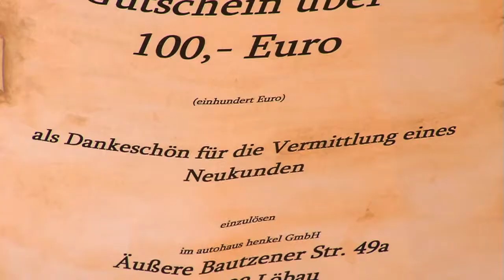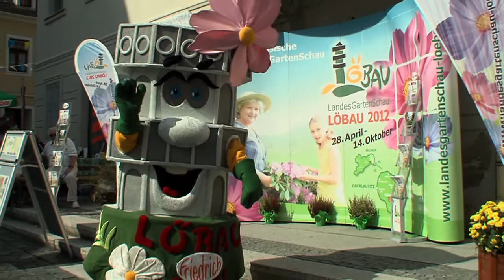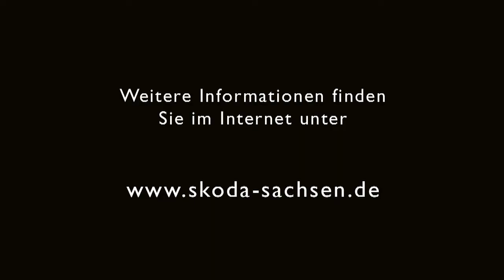SKODA & SUZUKI Autohaus Henkel Löbau - Mobile Leidenschaft aus Tradition seit 1906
"Mehr als üblich" können alle Kunden des traditionsreichen  SKODA & SUZUKI - Autohauses Henkel in Löbau bereits seit über 100 Jahren erwarten.

Hätten Sie gewusst, dass unser Autohaus die dienstälteste Vertretung der Marke SKODA in ganz Deutschland ist ?
Übrigens wurde die Autohaus Henkel GmbH bei einem Händlertest der Fachzeitschrift "AutoStraßenverkehr" 2010 von über 2000 Händler aller Marken zum "Besten Betrieb" in Deutschland gekürt !
Lernen Sie uns hier im Film etwas näher kennen.

Eine SACHSENHITS Filmproduktion
Regie: Frank Flecks